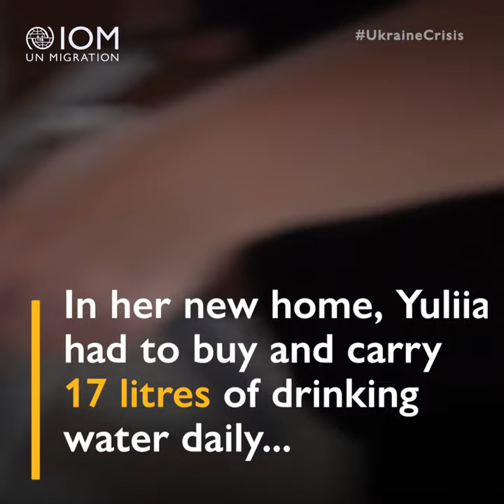Bringing back drinking water to war-affected people in Ukraine